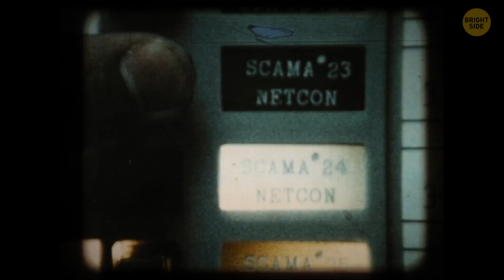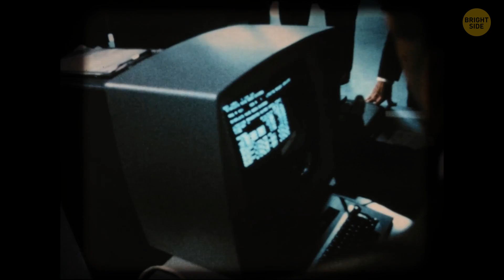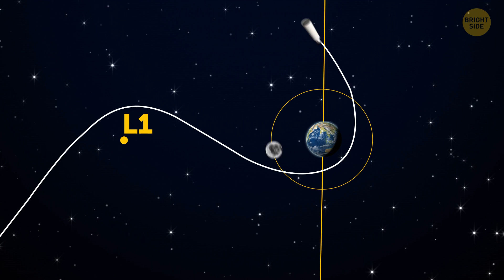Where Has a Part of Apollo 12 Been for 33 Years?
Back in 1969, Apollo 12 made its historic moon landing. But get this – 33 years later, a part of it mysteriously vanished! Turns out, astronaut Charles "Pete" Conrad left behind a camera timer on the moon's surface. Fast forward to 2002, and a group of scientists using lunar satellite images found the thing! Talk about a blast from the past, right? So, for over three decades, that little piece of Apollo 12 was just chilling up there, waiting for its moment in the spotlight. Guess space really does have a knack for keeping secrets.